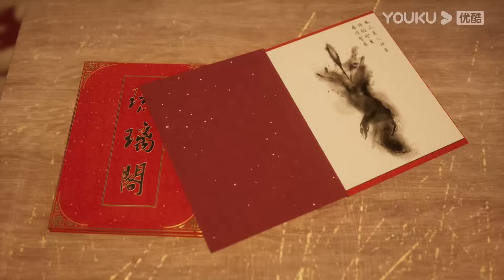【独步万古 Glorious Revenge of Ye Feng】EP04！夜峰救下的美女，竟是公主！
🥳丹道天才夜峰开启成神之路🥳

剧情介绍：【独步万古Glorious Revenge of Ye Feng】丹道天才夜峰，突破天地桎梏时被暗算，穿越到500年后。为复仇，夜峰重新踏上修炼之路，一边苦修精进，一边探索天道之谜。以自己惊人的努力与天赋，名动九洲，踏天而行。演绎出一部充满热血的邪帝传奇。

一口氣看到爽！| 青春少年決心練劍成為巔峰！【少年白马醉春风2The Young Brewmaster's Adventure2】EP01-05

一口氣全看完！|看先天神尊聖體孟川，如何為母報仇斬盡天下妖魔【滄元圖 The Demon Hunter】EP11-15

【沧元图 The Demon Hunter】EP26！孟川復活換取人類未來，妖王被斬殺，孟川獨自登上元初山!

【沧元图 The Demon Hunter】EP09！孟川被追殺者抓住，危難之際解鎖神尊根基反殺三人